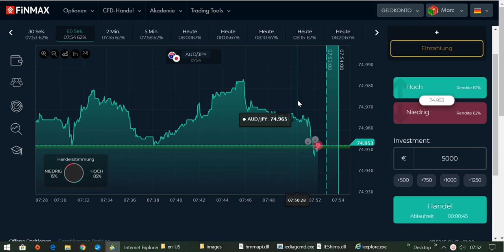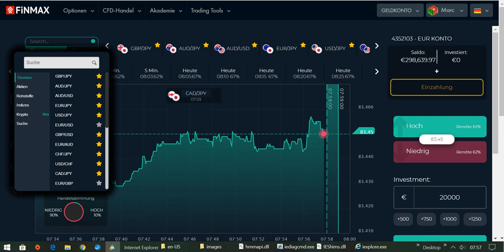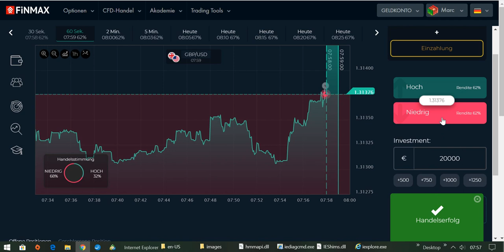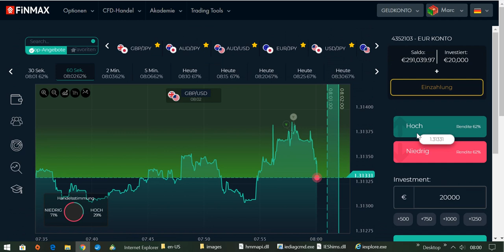International BO & CFD/FX Trading Academy - Traden zum Beruf machen